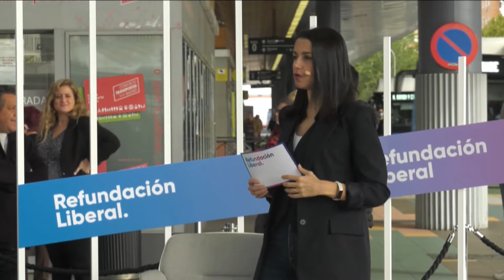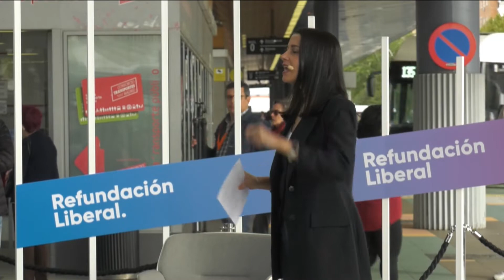Las pensiones "absorberán lo recaudado por rentas del trabajo" en 2035, según Cs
Ciudadanos pronostica que, a partir del 1 de enero de 2035, todo lo que se recaude por las rentas del trabajo --cotizaciones, IRPF-- irá a parar directa y exclusivamente a pagar las pensiones, un aviso que abunda en su campaña cuestionando la viabilidad a largo plazo del sistema público de pensiones. Así lo ha asegurado la presidenta de Cs, Inés Arrimadas.

(Fuente: Ciudadanos)